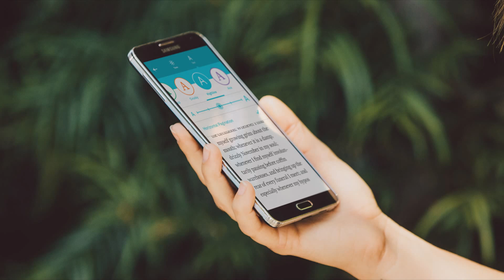The Tech We Lost in 2015